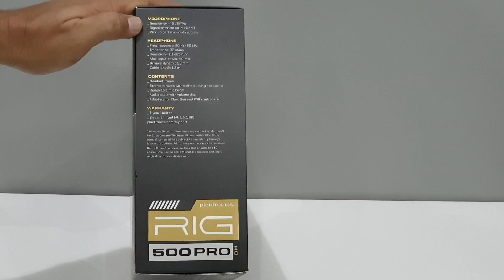انبوكسينق واختبار سماعة RIG 500 PRO HC أكبر سبيكر لسماعه قيمينق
أضفني على Snapchat! اسم المستخدم: aborad6